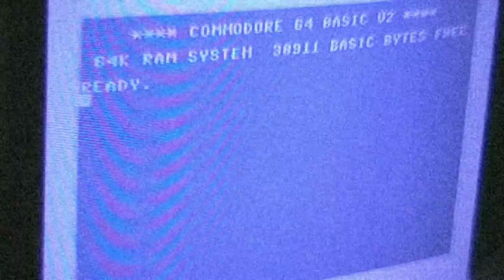Let's Play: Desert Demolition (SEGA Mega Drive)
They should have called the game 'Sonic the Roadrunner' since this is nothing more than a cheap Sonic rip-off.